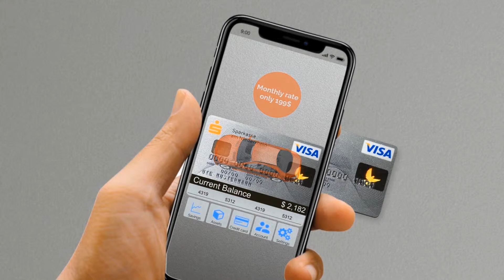ZUMOKO: Marketing and Branding with AR - Augmented Reality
Use the power of augmented reality and virtual reality technology to create unique, interactive content which lets you reach a broader audience, capture their attention and ultimately increase the sales.

Marketing and Branding campaigns with print media and social media continuously adapt and evolve using virtual technologies with a goal of maintaining a competitive edge.

Add video, graphics, animation and 3D effects to your mobile advertising, product catalogs or product packaging, and make them come to life. Create engaging marketing campaigns at events, meetups and trade show exhibitions for your target audience with more personalized, shareable and visually enriched AR digital content.